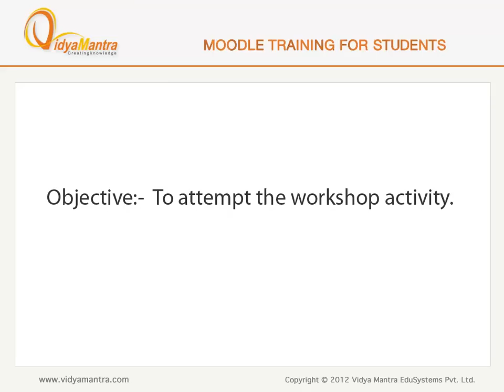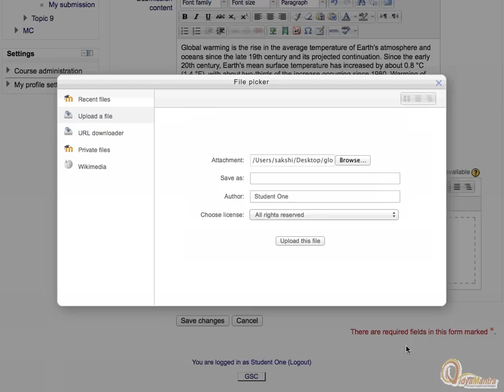Moodle - Attempt the workshop activity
Attempt the workshop activity